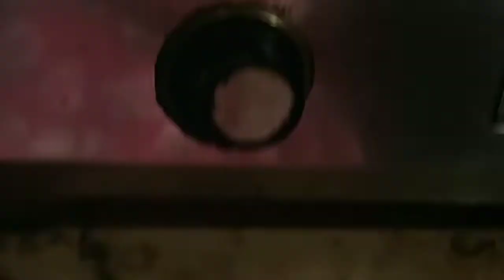Veg Daliya with soyabean of Mr.&Mrs.Mondal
Ingredients-1/2cup Daliya,1/4cup masoor dal, Vegetables,2,1/2tbsp salt,1tbsp sugar,1/2tsp jeera,haldi, dhaniya powder,3tbsp mustard oil,2,1/2cup water,1/2 tsp Desi ghee